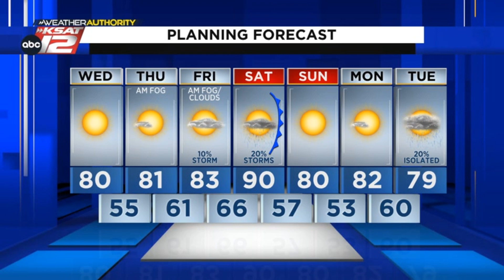Sunny and nice today!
Quiet weather today and tomorrow, before a few changes by the weekend.